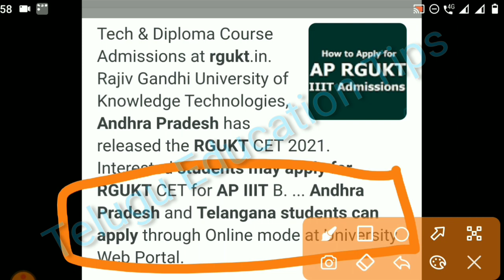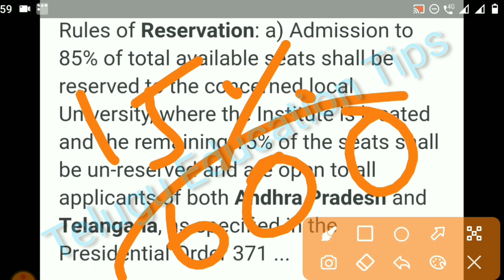ts students can apply ap iiit ? and ap students can apply ts iiit ? 2021 in telugu